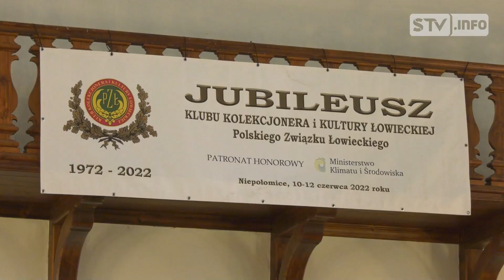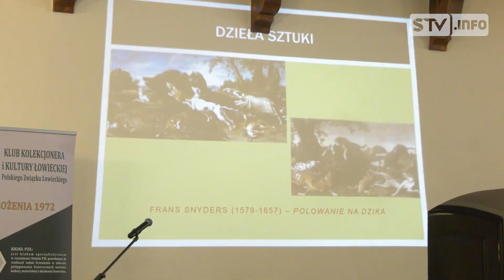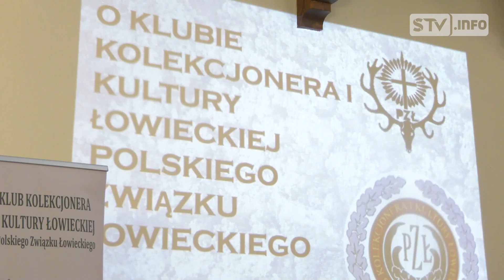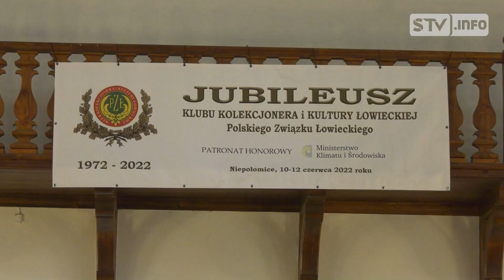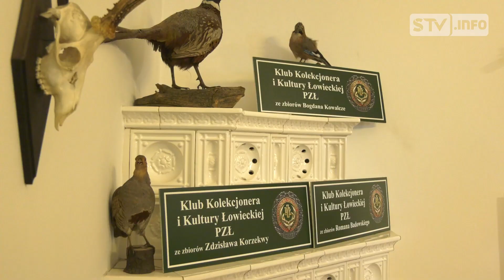Myśliwi z całej Polski świętowali jubileusz 50-lecia Klubu Kolekcjonera i Kultury Łowieckiej